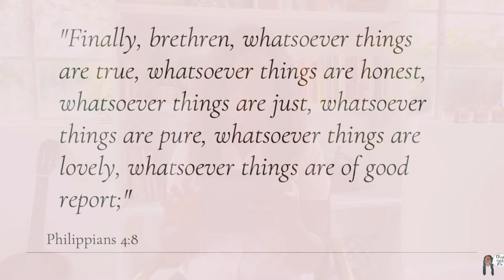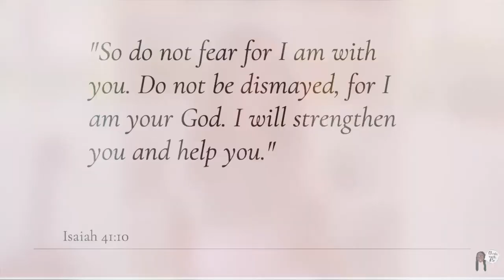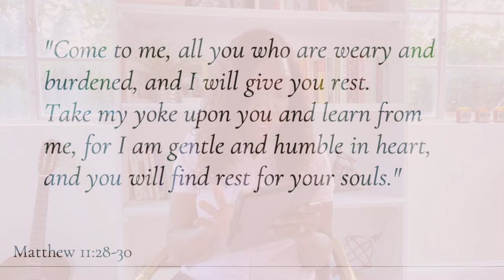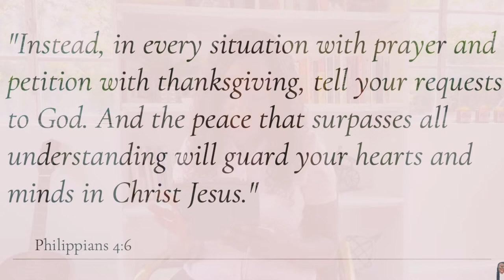How To Have A Calm Peaceful Mindset Part 2 | Inspirational Motivational Video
Knowing how to create a peaceful mindset is essential. It's one of the main ingredients to having good relationships.

 A peaceful mindset draws people to you, helps you find contentment within, and discover true happiness.

Want to learn how to create a peaceful mindset? We got you. In this video, I will discuss how to develop a calm mindset.

Hire me to Edit your Videos or create your Thumbnails. I'm very reasonable.

 ABOUT ME:

I’m a Pastor’s wife, mom, and stepmom. I’ve been a pastor’s wife for 29 years and grew up in ministry due to my mom was a Pastor.

TimeStamps:

00:00      Introduction

00:43.     Tip #1 Watch what you intake

01:13.      Tip #2 Watch your thinking

02:58.     Tip #3 Pray

03:32      Tip #4 Read your Bible

03:58      Scriptures to read
                 Phil 4:8
                 St John 14:27
                 Matt 11:28-30
                 1 Peter 5:7
                 Isaiah 26:3
                 Philippians 4:6

06:42      God will give you peace/my story

07:19      Tip #5 Be grateful